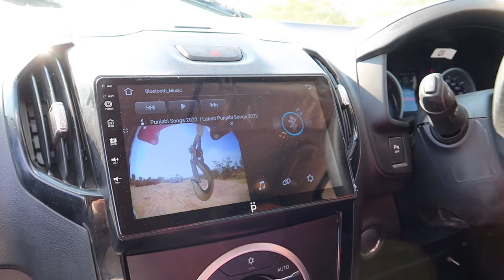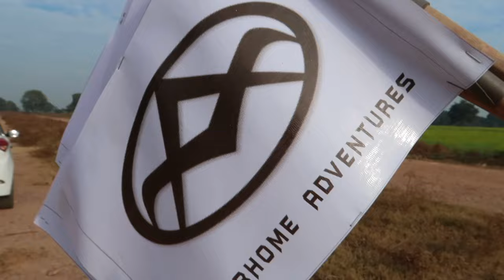What Really happens during the Shoot VLOG ft.Domicile/ Caravan on Isuzu | Motorhome Adventures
THIS is what really happens behind the Scenes, There's a lot of unplanned events that take place during the shoot but between that we get to experience something new each time.